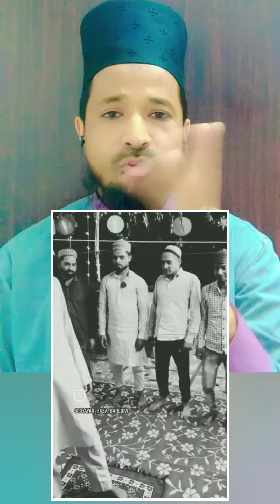Imam Sadar Secretary Ke Naam